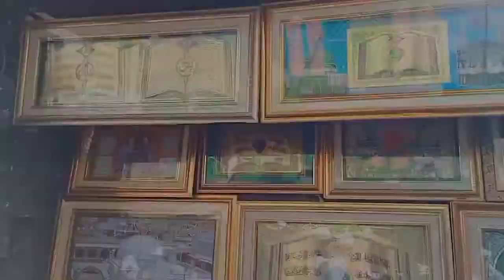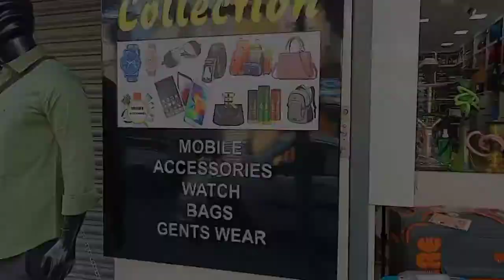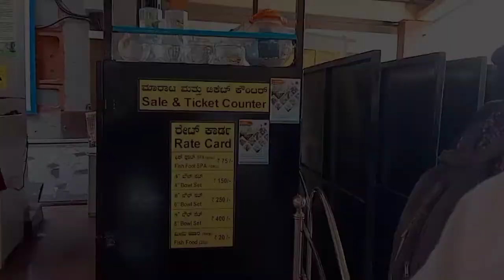Bangalore Tawakal Mastan Dargah Vlog 😍| Junaid Shariff Vlogs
Bangalore tawakkal mastan Dargah 😍
|Junaid Shariff Vlogs

Lifestyle Multi Collection Store
in Bangalore

Hey Guys Wassup It's Me Junaid Shariff
Stupid One Man Videos N much More
Hope You Guys Enjoyed This Video Make Sure
Peace Out ✌️ :)